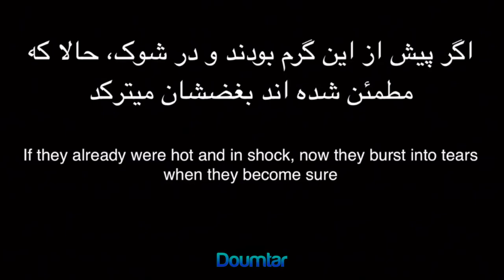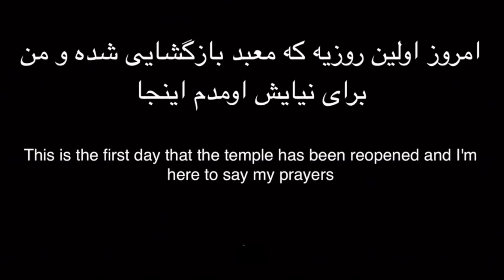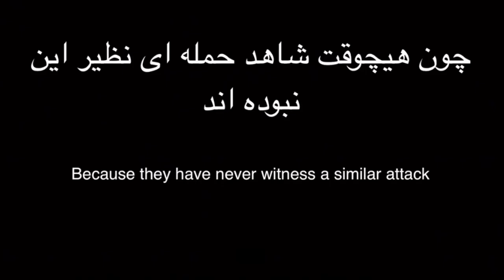Farsi - Bombing in Bangkok